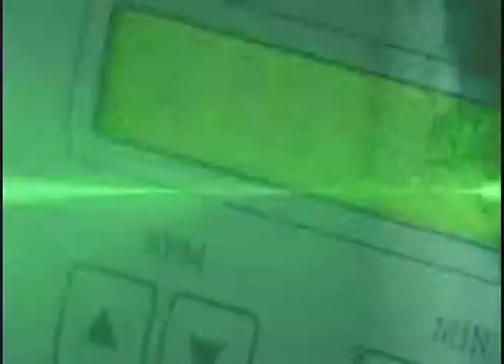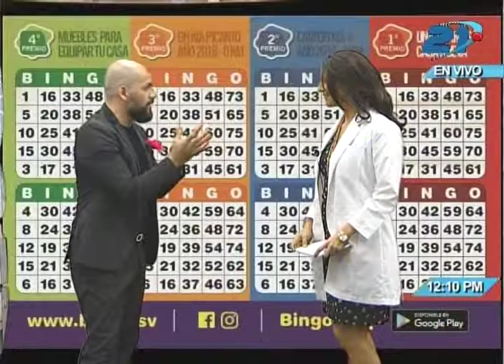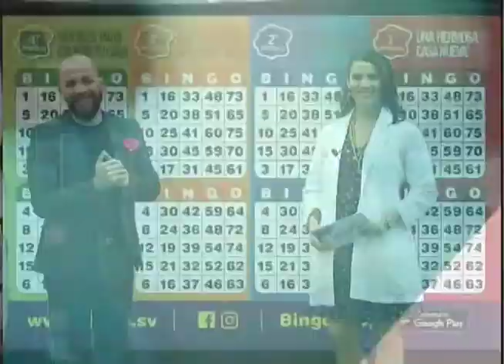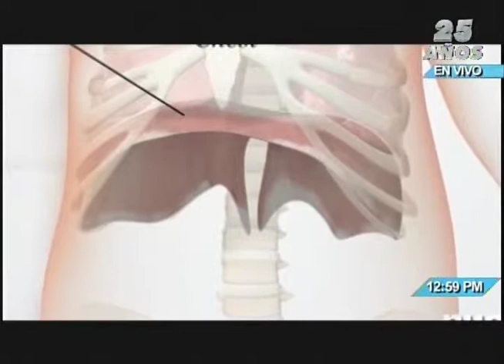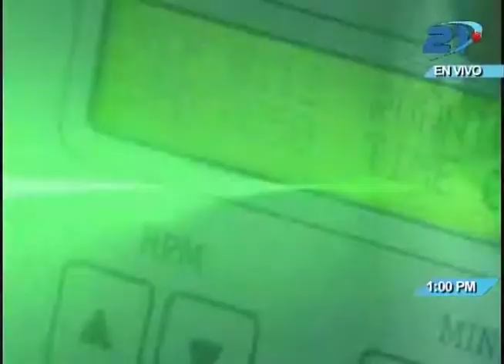Salud TV - 03/05/2018 - Hemorroides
Las hemorroides pueden producirse como resultado de un esfuerzo al evacuar los intestinos o debido al aumento de presión en esas venas durante el embarazo. Además, pueden encontrarse dentro del recto (hemorroides internas) o pueden aparecer debajo de la piel alrededor del ano (hemorroides externas).